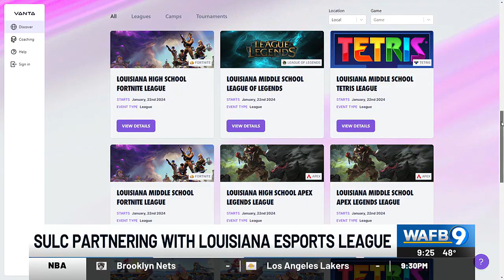SULC partners with Louisiana Esports League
Southern University is teaming up with an organization to bring Esports to schools.